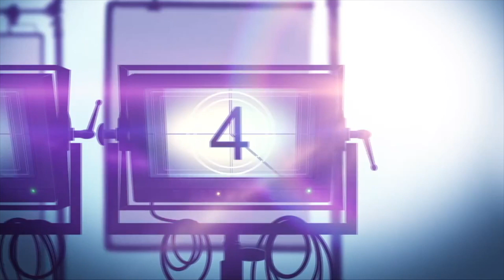Movie Review: Netflix A CASTLE FOR CHRISTMAS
A Castle For Christmas is a Netflix romantic comedy movie. Famed author, Sophie Brown (Brooke Shields), travels to Scotland hoping to buy a small castle of her own, but the prickly owner, Duke Myles (Cary Elwes), is reluctant to sell to a foreigner.